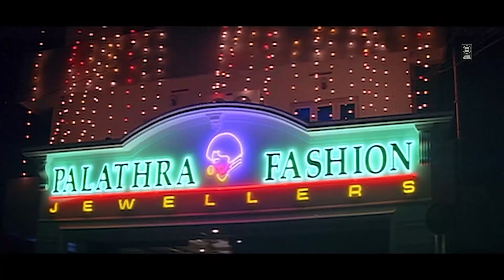നിനക്ക് ഇത്രയും ശുഷ്‌കാന്തിയോ??? | Jagathy Sreekumar Comedy Scenes | Malayalam Comedy Scenes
Movie  : anukudumbam

Starring : Jagathy Sreekumar  , Innocent , Cochin Haneefa , Harisree Ashokan , Kalabhavan Shajohn , Kottayam Nazeer , Machan Varghese , Suresh Gopi , Kalpana

|| ANTI-PIRACY WARNING ||
*COPYRIGHT PROTECTED*